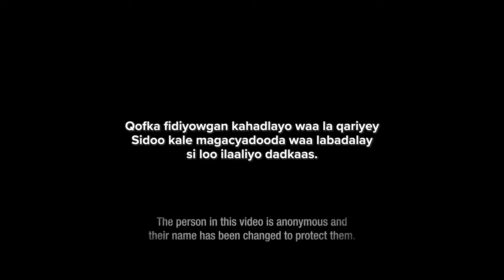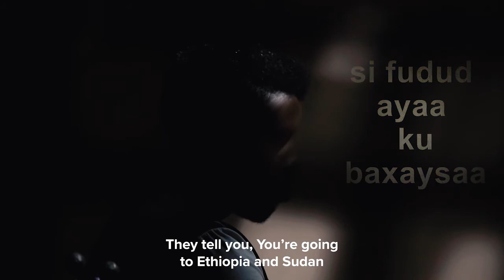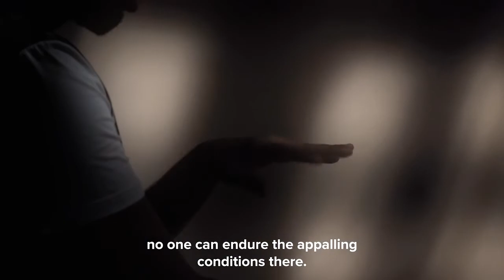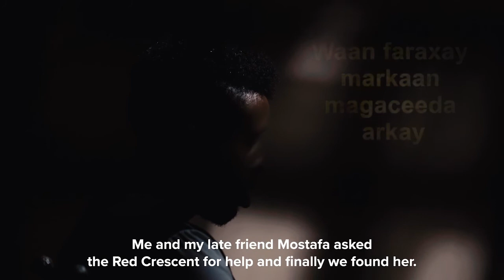Sheekada Saeed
Saeed was kidnapped by traffickers in Libya and tortured for money, but he says women were treated even worse. His girlfriend was one of the victims.

Saeed ayaa waxaa afduub u geystay dad wax tahriibiya oo ku sugnaa Liibiya, waxaana jirdil u geystay lacag, balse wuxuu sheegay in haweenka loola dhaqmay si ka sii daran. Saaxiibkiis waxay ka mid ahayd dhibanayaasha.